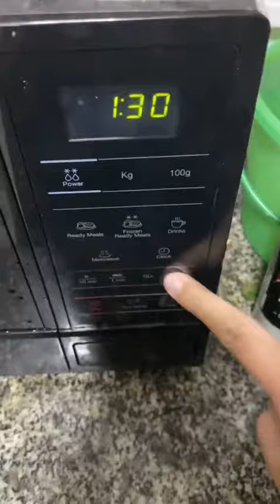KETO RECIPES | Cheesecake + Jam 🍓 Keto Microwave Recipe So easy, anyone can do it